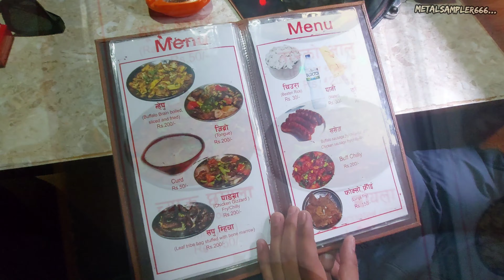Bhaktapur | Evening Ride | Authentic Newari Cuisine | Nepal 2021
Bhaktapur | Evening Ride & Authentic Newari Cuisine | Nepal